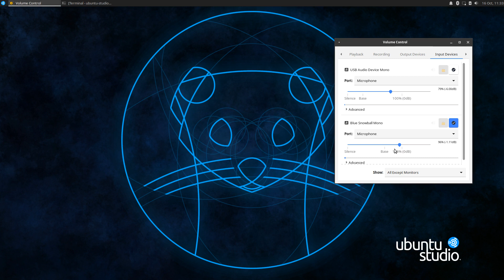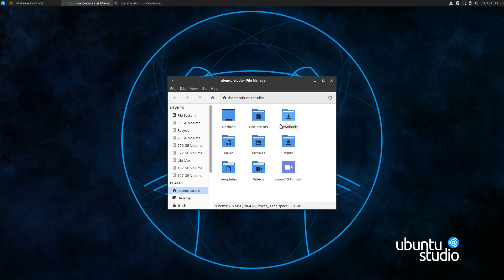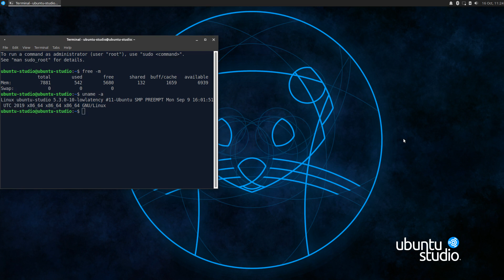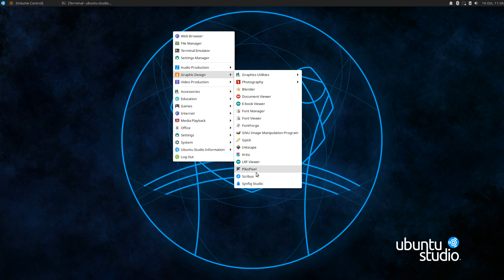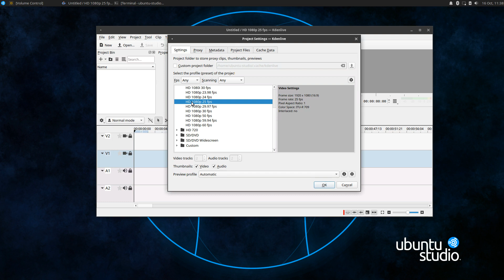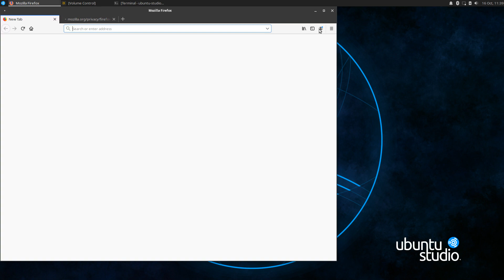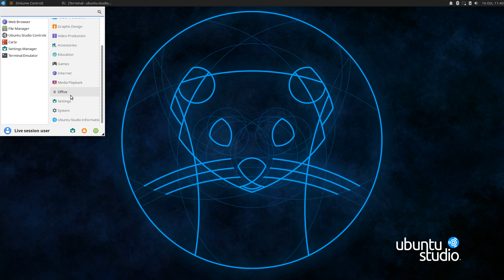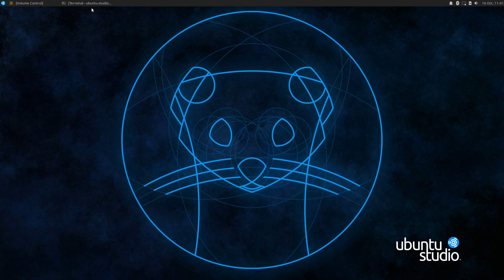20191018 Ubuntu Studio 19.10 ffmpeg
It is not a weasel or greyhound run from a live DVD, but it works like a reliable workhorse. ;)